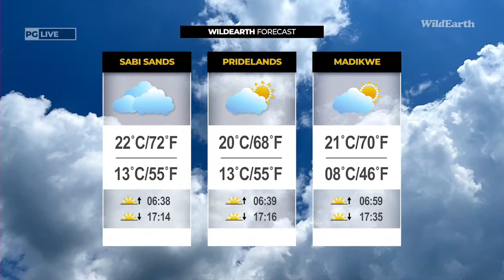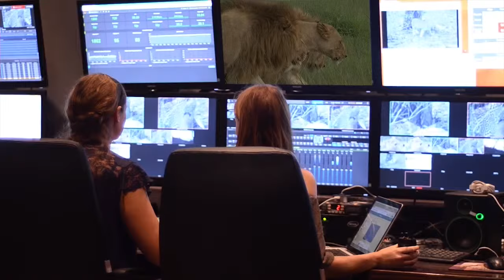WildEarth - Sunrise Safari - 23 June 2023